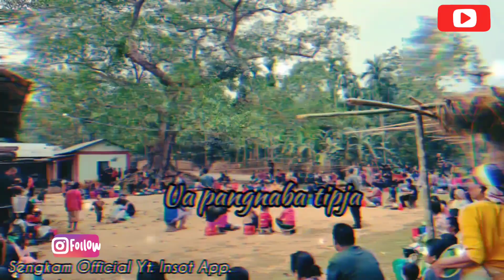Ango mamung greoba. shost rerix cover video. Sengkam Official Yt.